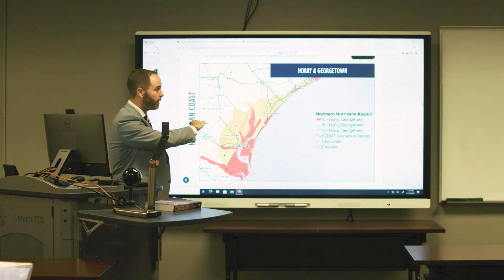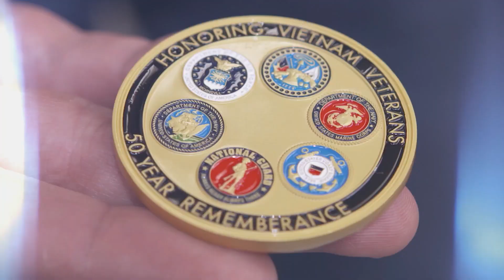Bearcats Coach's Show: Episode 22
Hear about everything that is happening in the athletic department!